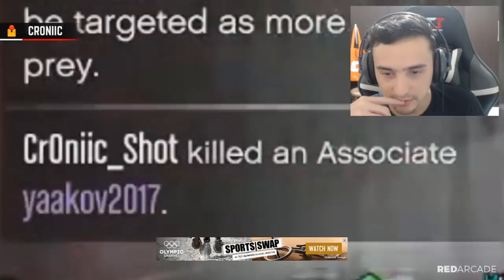10 minutos só de Mitagens (GTA 5 vitórias e Mitagens, GTA 5 Funny Moment Compilation)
Meu Discord
Tem uma Ideia?